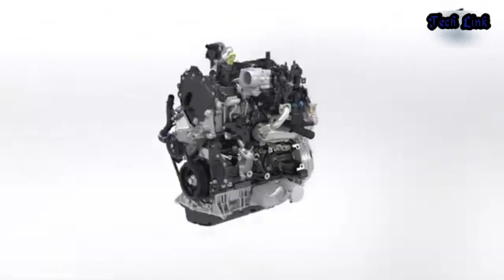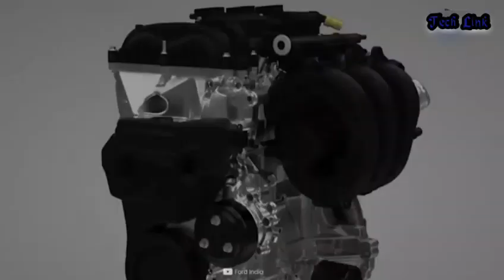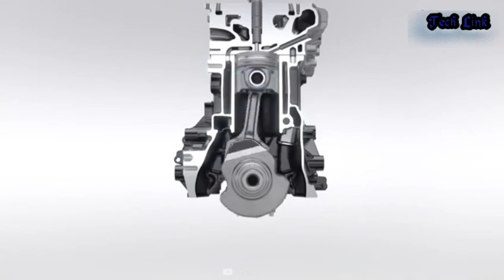Why Do Diesel Engines Last Longer Than Gasoline?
Diesel engines are an outstanding display of engineering prowess. They are considered among the most dependable and long-lasting mechanical inventions. As a result, they are naturally used by some of the world’s biggest and most innovative motorized vehicles.

Do Diesel Engine Last Longer? What makes a diesel engine superior to a gasoline engine? And how does a diesel engine maintain such a long service life?